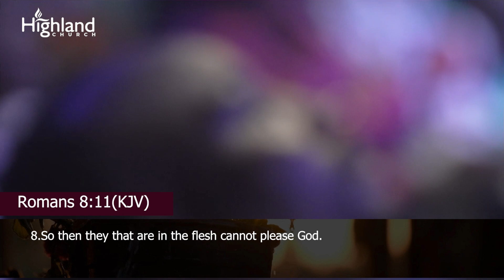The Sound of Revival Part 9 || Pastor Joseph Aborowa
Connect with Pastor Joseph Aborowa